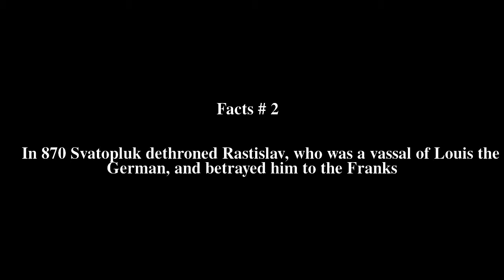Svatopluk I of Moravia Top # 8 Facts